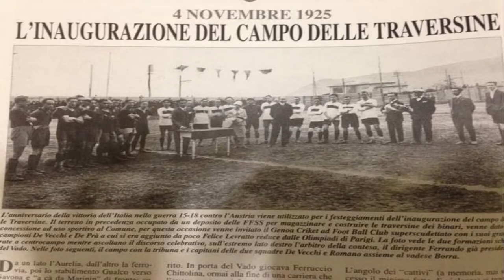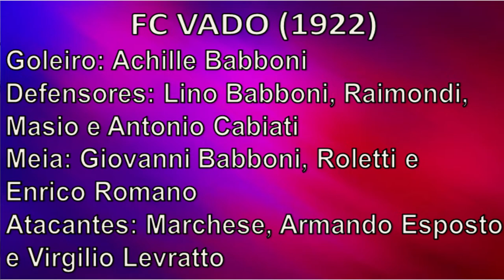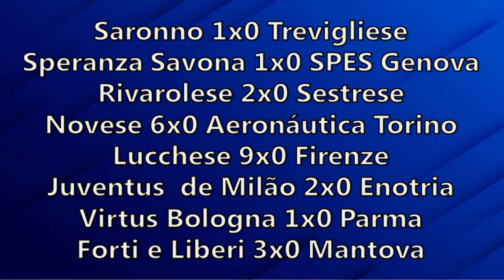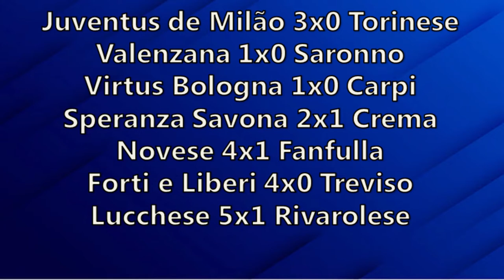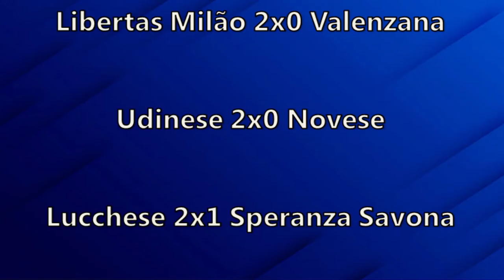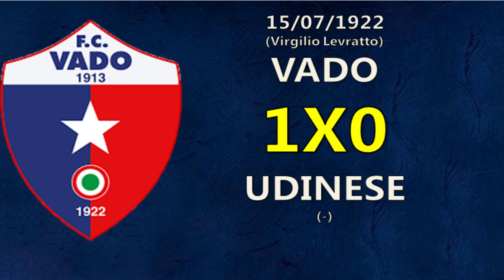VOCÊ CONHECE O VADO? PRIMEIRO CAMPEÃO DA COPA DA ITÁLIA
Há 100 anos, o FC Vado, clube da Ligúria, região do norte da Itália, conquistava o seu primeiro e único titulo de nível top nacional, a Copa da Itália de 1922. Ferruccio Chitolina: a homenagem do FC Vado em seu estádio, sobre seu ex-jogador que morreu em campo e tudo sobre Virgilio Levratto, seu ex-atleta ídolo da Seleção Italiana na década de 1920.

Vídeo sobre o Colo-Colo do Chile e um resumo da história de David Arellano.